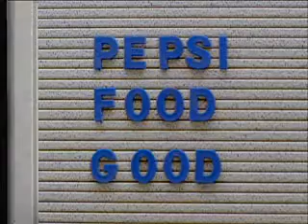Pepsi food good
Chichen's plays Sumo to get pepsi